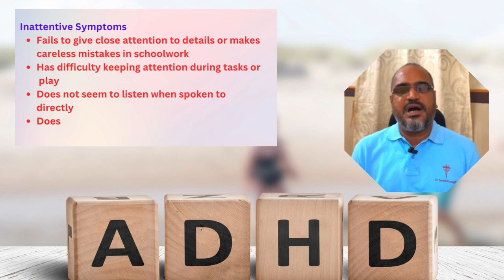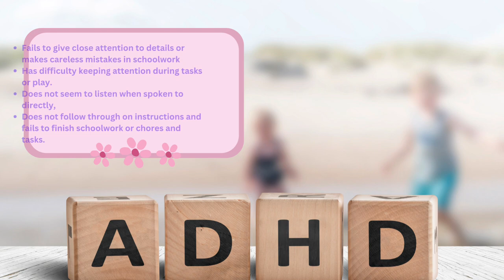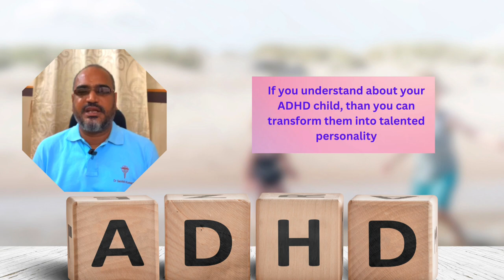உங்க குழந்தைக்கு ADHD பிரச்சனை இருக்கா? அப்போ அவசியம் இதை பாருங்க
Attention Deficit Hyperactivity Disorder   உங்க குழந்தைக்கு ADHD பிரச்சனை இருக்கா? அப்போ அவசியம் இதை பாருங்க!

Attention deficit hyperactivity disorder (ADHD) is a problem of not being able to focus, being overactive, not being able control behaviour, or a combination of these. For these problems to be diagnosed as ADHD, they must be out of the normal range for a person's age and development. அதி சுட்டித்தனமாக இருத்தல், எந்த ஒரு செயலிலும் முழு கவனம் செலுத்த இயலாமை, நடவடிக்கைகளை கட்டுப்படுத்த முடியாமை, இதில் ஏதேனும் ஒன்றோ ஒன்றிற்கு மேற்பட்டோ இருந்தால் அது எ டி எச் டி எனப்படும்.

Alternative Names
ADD; ADHD; Childhood hyperkinesis, Hyper active child, hyperactivity,

Causes - காரணங்கள்
ADHD usually begins in childhood, but may continue into the adult years. It is the most commonly diagnosed behavioural disorder in children. ADHD is diagnosed much more often in boys than in girls.

Symptoms - அறிகுறிகள்
Inattentive Symptoms - கவனக்குறைவின் அறிகுறிகள்
Fails to give close attention to details or makes careless mistakes in schoolwork (பள்ளிகளில் கவனக்குறைவின் காரணமாக செய்யும் தவறுகள்)
Has difficulty keeping attention during tasks or play (வகுப்பிலும் படிக்கும் போதும் அல்லது விளையாடும் போதும் கவனமின்மையால் சிரமம்)
Does not seem to listen when spoken to directly (சொல்லும் பேச்சை கேட்க மாட்டார்கள்)
Does not follow through on instructions and fails to finish schoolwork or chores and tasks (பள்ளிகூடத்தில் சொல் பேச்சை கேட்பதில்லை, ஹோம் ஒர்க் முடிக்க மாட்டார்கள்)
Has problems organizing tasks and activities (தினசரி நடவடிக்கைகளை செய்ய  முடியாமல் சிரமப்படுவார்கள்)
Avoids or dislikes tasks that require sustained mental (such as schoolwork)
Often loses toys, assignments, pencils, books, or tools needed for tasks or activities (பெரும்பாலும் பொம்மைகள், பணிகள் , பென்சில்கள் , புத்தகங்கள், கருவிகள் தொலைத்துவிடுவார்கள் அல்லது சேதப்படுத்துவார்கள்)
Is easily distracted (எளிதாக கவனச்சிதறல் ஏற்படும்)
Is often forgetful in daily activities (தினசரி நடவடிக்கைகளை அடிக்கடி மறந்துவிடுவார்கள்)

பொதுவாக
ADHD உள்ள குழந்தைகள்
நாம் சொல்லுவதை ஒழுங்காக கேட்டு அதன் படி நடக்க மாட்டார்கள்.
வகுப்பில் பாடங்களை கவனிப்பதிலும் ,வேலை செய்யும் போதும் விளையாடும் போதும் அவர்கள் கவனம் நிலத்திருக்காது.
பள்ளிக் கூடத்தில் பென்சில்,பேனா, ரப்பர்,ஸ்கேல் என்று நாளும் தொலைத்து விட்டு வருவார்கள்.
ஏதாவது சொன்னால் மண்டையில் ஏறாதது போல் நிற்பார்கள்.
நுட்பமான விபரங்களை தெரிந்து கொள்ளவோ தெளிவாக விளங்கிக் கொள்ளவோ ஆர்வமிருக்காது.
நன்றாக யோசித்து செய்ய வேண்டிய செயல்களை செய்வதற்கு சிரமப்படுவார்கள்.
செயல்பாடுகளில் ஒரு ஒழுங்கு இருக்காது.
ஞாபக மறதி அதிகம் இருக்கும்.
எப்போதும் துறு துறுவென்று இருப்பார்கள்
ஓடுவது,குதிப்பது,மரங்களில் ஏறுவது என்று எதையாவது செய்து கொண்டிருப்பார்கள்.
அமைதியாக விளையாடமாட்டார்கள்.
முந்திரிக் கொட்டை போல் பதில் சொவார்கள்
பிறருக்கு தொல்லைகள் தருவார்கள்
ஒரே இடத்தில் கொஞ்ச நேரம் அமைதியாக உட்கார மாட்டார்கள்.
அதிகம் பேசுவார்கள்.
தன் முறை வரும் வரை பொறுமை காக்க மாட்டார்கள்.
யோசிக்காமல் செயல் படுவார்கள்.ஆபத்தாக செயல் படுவார்கள்
கவனமின்றி சாலையை கடப்பார்கள் .
யோசிக்காமல் சட்டென எதையாவது கூறி விடுவது.
கவனம் அடிக்கடி மாறிக்கொண்டே இருக்கும்.
சிலவற்றை செய்ய அடிக்கடி ஞாபகப்படுத்திக்கொண்டே இருக்க வேண்டும்
தூங்குவதில் சாப்பிடுவதில் பிரச்சனைகள் ஏற்படலாம்.
பயம் மற்றும் கோபத்தை கட்டுப்படுத்த முடியாது.
சக நண்பர்களோடு அடிக்கடி ஒத்துப் போகாது.

Exams and Tests (பரிசோதனை)
If ADHD is suspected, the person should be evaluated by a health care professional. There is no test that can make or exclude a diagnosis of ADHD. The diagnosis is based on a pattern of the symptoms listed above. When the person with suspected ADHD is a child, parents and teachers are usually involved during the evaluation process.

Treatment -சிகிச்சை
Treating ADHD is a partnership between the health care provider and the patient. If the patient is a child, parents and often teachers are involved.
Follow-up regularly with the doctor to check on goals, results. During these visits, information should be gathered from the patient and if relevant, parents and teachers. (தொடர்ந்து சிகிச்சை எடுக்கவும்)

Homoeopathy Medicines Treatment for ADHD –ஓமியோபதி மருத்துவ சிகிச்சை
Medicine combined with behavioral treatment often works best. There are several different ADHD medicines that may be used alone or in combination. Experienced Homeopathy doctor  will decide which medicine is right based on the person's symptoms and needs.

Therapy பயிற்சி
Therapy for both the patient and if relevant, the family, can help everyone understand and gain control of the stressful feelings related to ADHD.

For more details and Consultation
Vivekanantha Clinic & Psychological Counseling Center, at
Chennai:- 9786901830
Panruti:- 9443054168